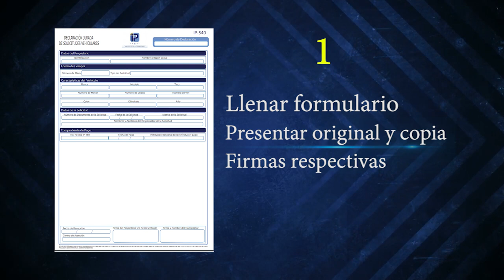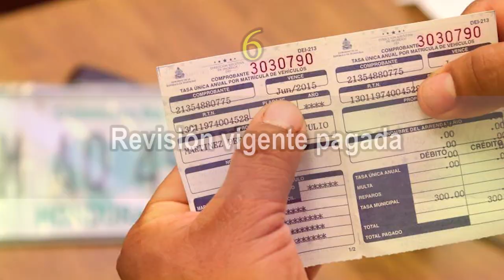Si extravía una placa vehicular, reportela para que evite serios problemas